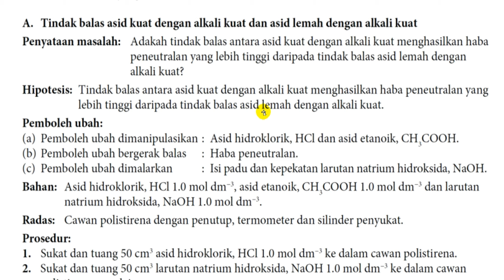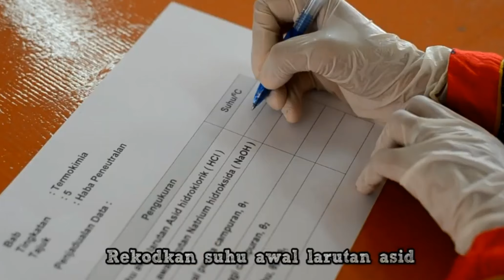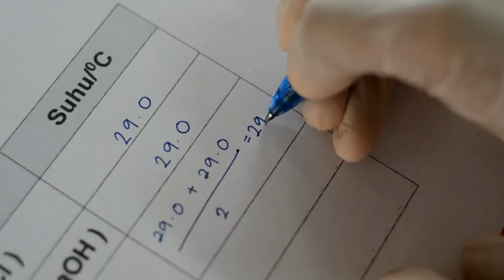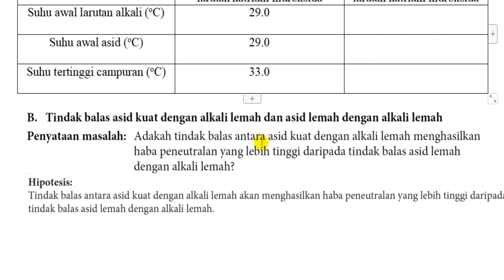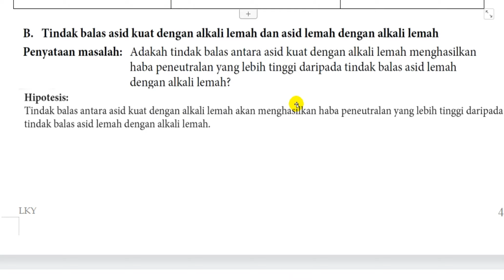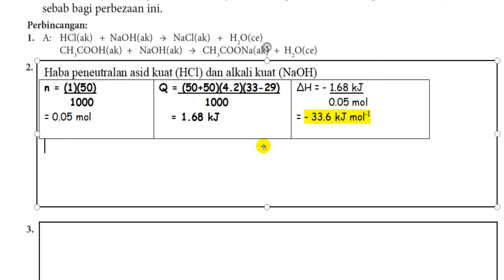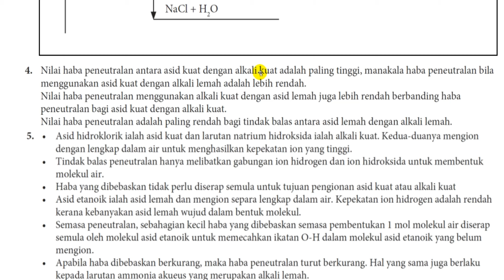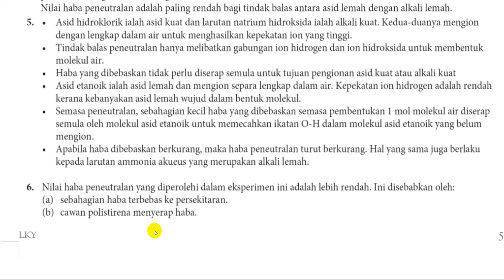T5B3 Eksperimen 3A Haba Peneutralan